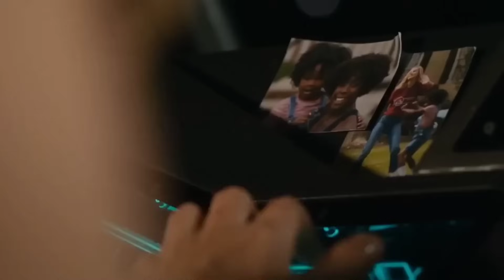What Went Wrong with THE MARVELS! | Ep-12 | Super India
Hello Super Indians,
Editor - Kacey LostTrash
Managed - Ashraf Hussain
Creative Head - Prashant Rao Gaykwad
Channel Producer - Ashraf Hussain